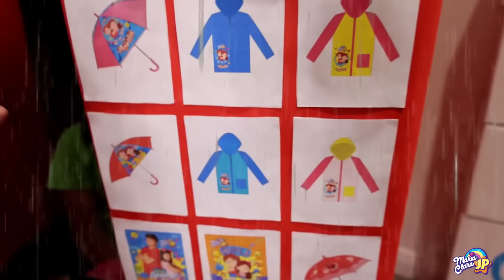Maria Clara ensina a reutilizar seu material escolar para volta às aulas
Maria Clara reaproveita seu material escolar do ano passado, e compra apenas o necessário na máquina de vendas do JP.